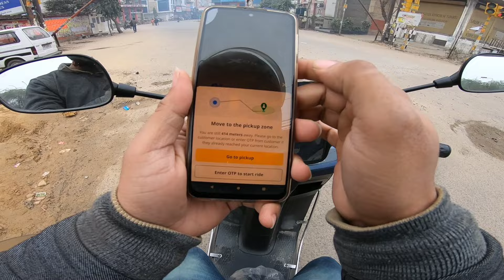RAPIDO में OFFLINE RIDE कम चलाओ ज्यादा कमाओ